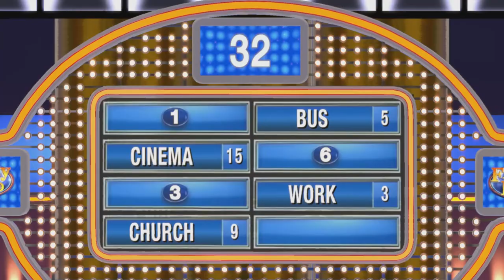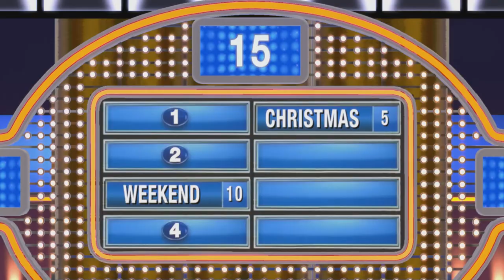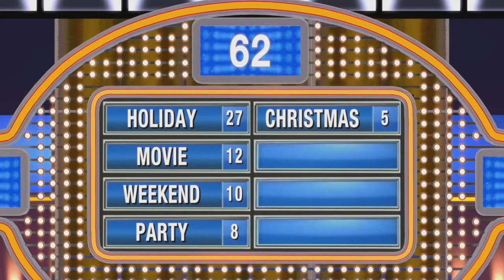Feint of Heart | Family Feud | Ep 41 | Crazy Town Gaming